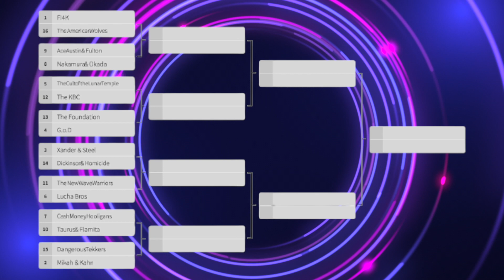ZCW FUEL PREVIEW - Tag Team Warfare and Destruction #4 Match Card Reveal!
It is time for the Tag Team Warfare Tournament yet again! Join us as we run down what you can expect from this years tournament! Also, we will run down the card for ZCW DESTRUCTION #4 as well!